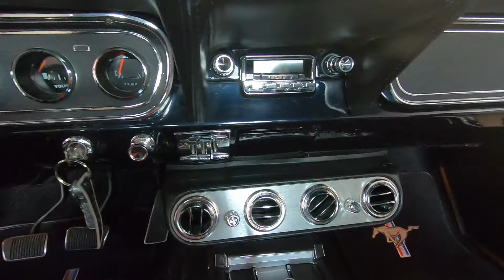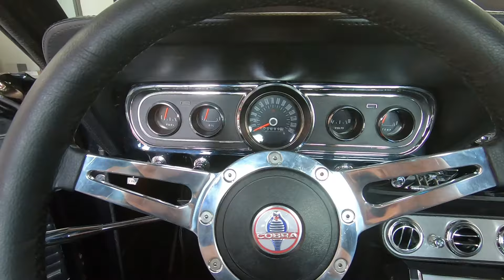Epic Reveal: 1966 Ford Mustang Fastback Restoration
Today at Alf's Mustang Garage we give you a walk around tour of this 1966 Ford Mustang Fastback that we just completed.
She has a 347 stoker, TKX 5 speed transmission, 8" Ford Eatron Tru-trac posi rear end, Mustang II front suspension, a/c, TMI pro series front bucket seats just to list a few of her goodies.

We want your thoughts and comments below. What kind of project are you working on? What Mustang are you daily driving?